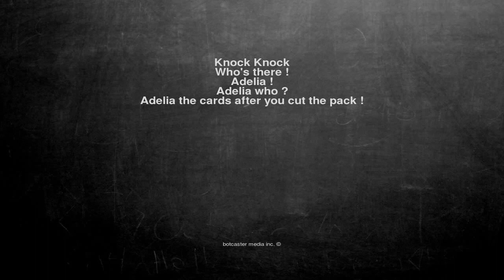Ok, here is the joke. Knock Knock Who's there ! Adelia ! Adeli...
Knock Knock
Who's there !
Adelia !
Adelia who ?
Adelia the cards after you cut the pack !